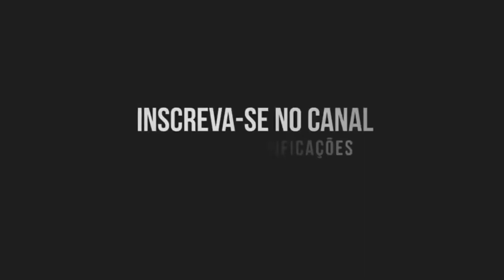SAIA RODADA FORTALEZA/CE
raisaiarodada

Só gratidão meu Deus. Obg @fortaloficial bloco @ehlocofortal valeu Fortaleza foi lindo de verdade até a próxima se Deus quiser. @saiarodada bebeevemeprocurar euachoquenão@ultrapromocoes @somlivre @spotifybrasil

Ver todos os 69 comentários